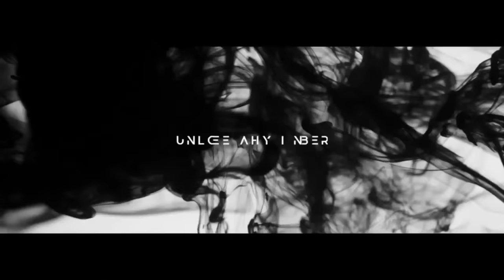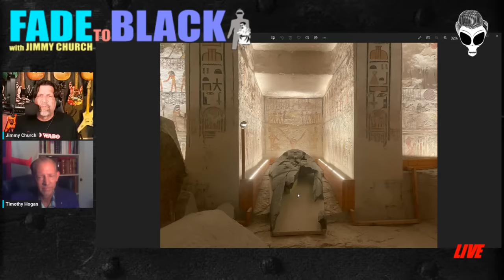Ep. 1881 Timothy Hogan: Alchemy Today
Tonight, Monday on FADE to BLACK: Timothy Hogan joins us to discuss how the same alchemical terms and techniques can be found among ancient cultures all over the ancient world, suggesting that the science was inherited by them or given to them.

Timothy Hogan is an author and international lecturer who specializes in cross cultural symbolism. He is a Past Master within several different spiritual and initiatic traditions, including many bodies in Freemasonry and of Rosicrucian lineages. He is the current Grand Master for the Order of the Temple of Secret Initiates (a Knight Templar lineage), and he runs the Templar Collegia associated with it. Timothy Hogan has lectured all over the world in both public and private venues, including several Universities and U.S. Embassies, and he has appeared on numerous television and podcast programs world wide. He has likewise done Track II diplomacy in many countries. He is author of The Alchemical Keys to Masonic Ritual; The 32 Secret Paths of Solomon; Revelation of the Holy Grail (written under the pen name of Chevalier Emerys); Entering the Chain of Union; Novo Clavis Esoterika; The Way of the Templar; Thoughts from Meditations; and Elements of the Elements, and numerous periodicals.